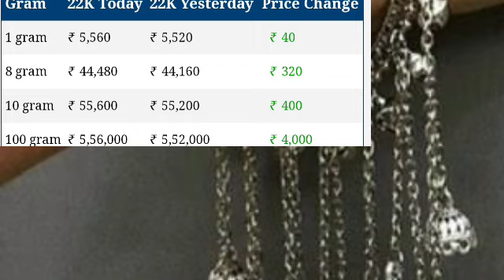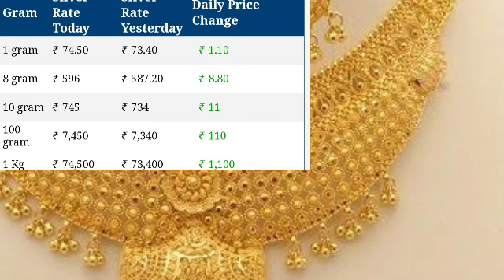10 jun2023 gold ret today|aaj ka sone ka bhav|sone ka Keya bhav hai|sona chandi ka bhav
आज के सोने के भाव।।aaj ka sone chandi ka bhav।। Online daily update।।today silver price।।gold bhav//

Video content:-
gold price
aaj ke chandi ke bhavk
1 kg chandi ke bhav
1 tola Sona ka bhav
10 gram sone ka bhav
10 gram chandi ka rate
1 tola Sona ka dam kitna hai
1 kg silver rate
1 kg chandi ka rate

Online daily update gold and silver price

Online daily update#cnbc